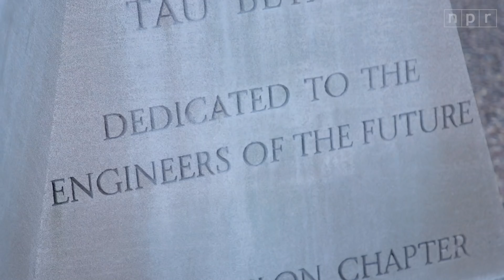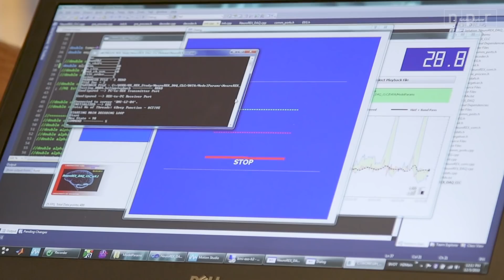Super Strength For The Future You? | NPR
Will mind-controlled robot suits help end some disabilities as we know them … and lead the way to super strength? In this episode of NPR’s series, Future You with Elise Hu, the team goes to the University of Houston to try out a mind-controlled exoskeleton. Research on using brain signals to operate machines has made quick advancements in recent years, and this is a demo of a future in which brain-computer interfaces can help those with spinal cord injuries get on their feet, by simply thinking about walking.